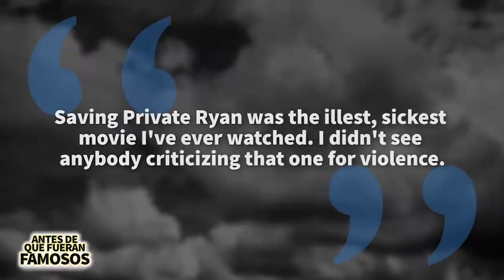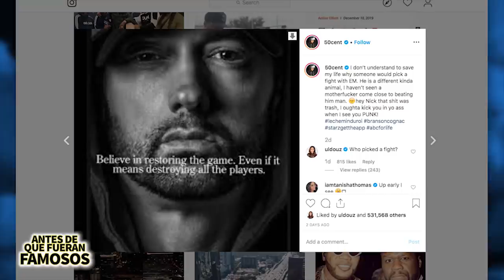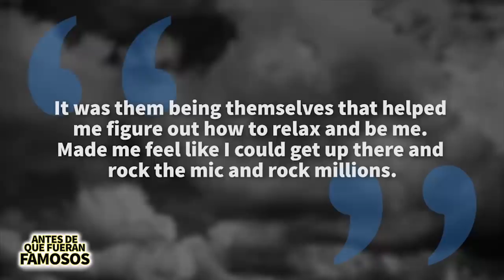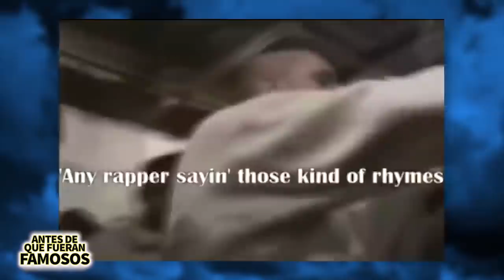Eminem | Antes De Que Fueran Famosos | Biografía Epica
Emine